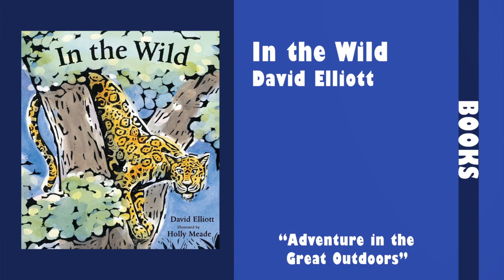Book Buzz - June 2024 events - Part 2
Hosts Miss Linda and Miss Shannon discuss books, activities and events that are available in the Children's Library of the Peters Township Public Library for the second half of May on this episode of "Book Buzz" which was recorded in the Peters Township Community Television studio on May 22, 2024.